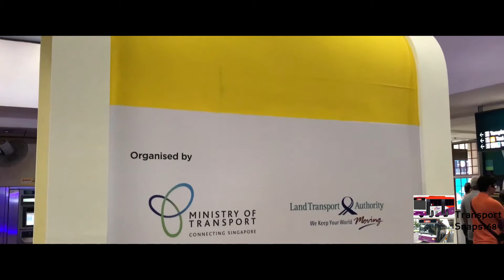[Special] {LTA} Public Transport Workers’ Appreciation Day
Transport Snaps168 films The Inaugural Public Transport Workers’ Appreciation Day to commemorate and thank the people who are working in the public transport sectors.

(Stats)

Date Filimed: 21 October 2018
Service: NIL
Registration: NIL
Bus Model: NIL
Operator: LTA
Location: Tampines Bus Interchange & MRT Station

All footage is filmed and edited by Transport Snaps168.

Feel free to DM me if you wish to use some of the scenes used in the video.